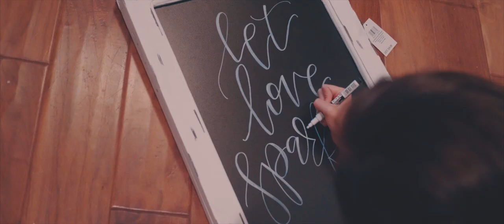Sarah + Andrew | October 28, 2017 | Grady AL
Sarah + Andrew Marsh were married on October 28, 2017 at the Barn at Pisgah Hill in Grady, Alabama.

VENDORS
Ceremony Venue: The Barn at Pisgah Hill | Grady, Alabama
Reception Venue: The Barn at Pisgah Hill | Grady, Alabama
Photographer: Brooke Glassford | Colorbox Photographers
Brides Cake: Simply Sugared
Florist: Blooming Hites
Dress: I Do Bridal
Hair: Smart Skin Spa and Salon
DJ: Pete Nelson
Painter: Elaine Mayes

Music: "Authenticity" by Caleb Etheridge and "Love That Lasts" by Tim Halperin.
JeffBushVideography.com